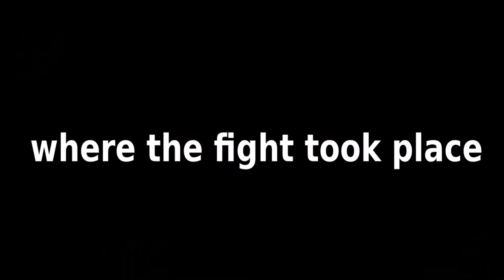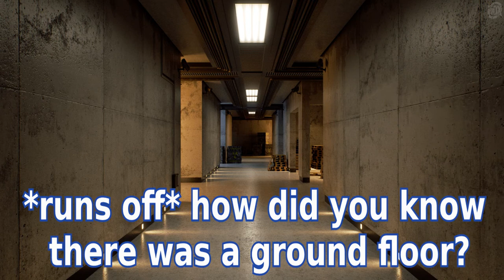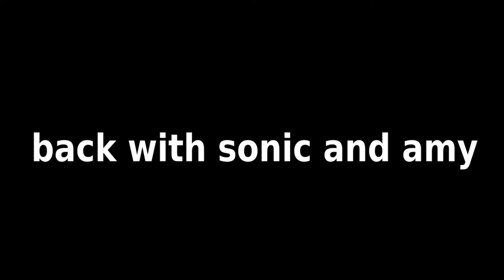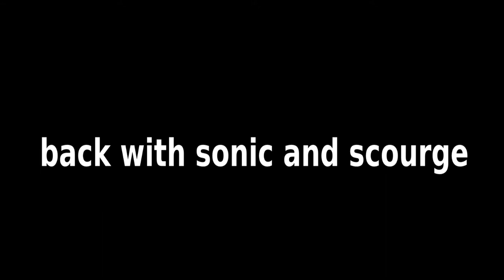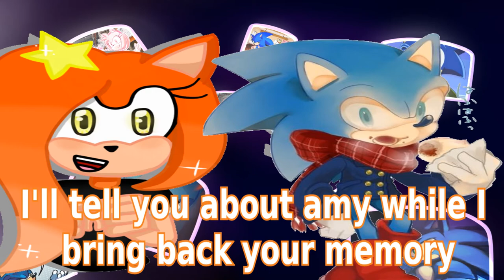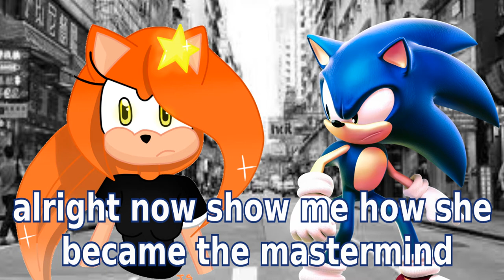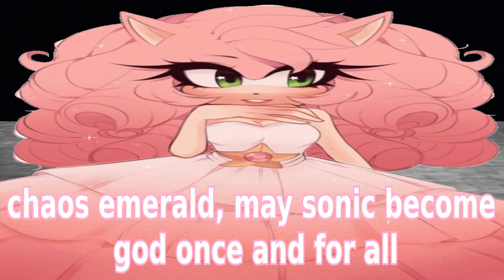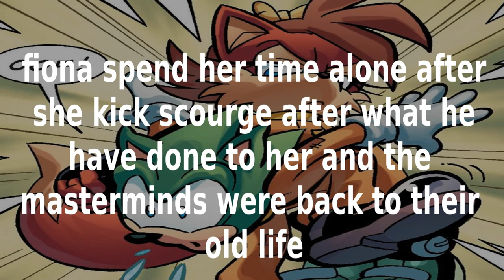the next god-day 7